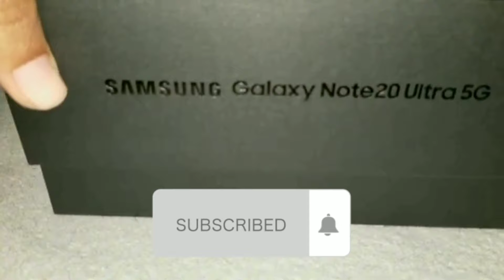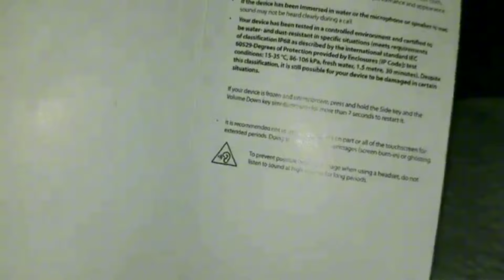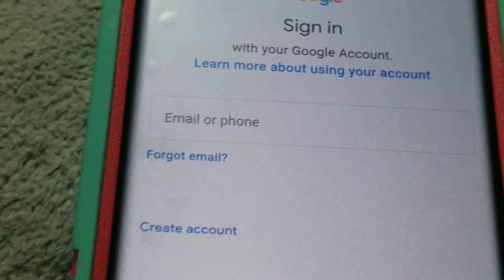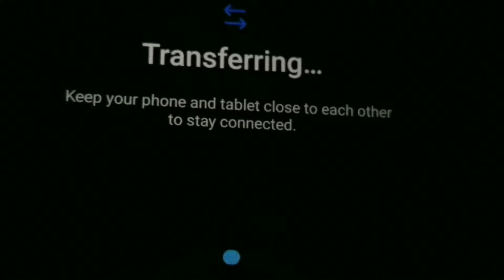Samsung Galaxy Note 20 Ultra(Mystic Bronze) |New Phone Unboxing |Keepin' up with mel ♡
Hey y'all welcome or welcome back to the channel.  it's ya girl Melanie and I'm back with a brand new VIDEOOOOOO for you guys.

Goal:500